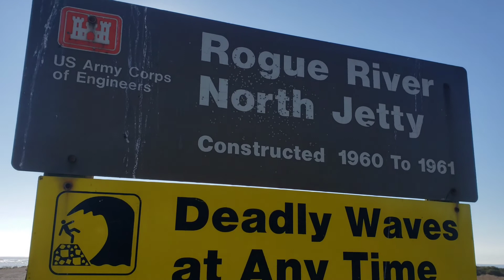Gold Beach Cat Shelter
At North Jetty Rogue River Gold Beach, Oregon.